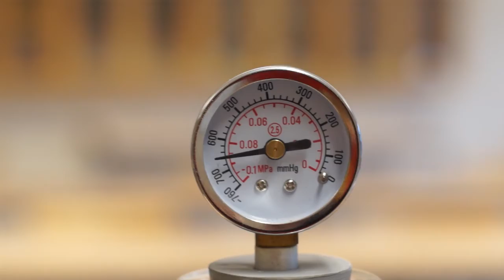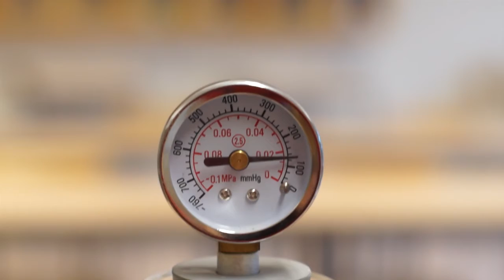koka vatten i vakuum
- Vattnet kokas upp och får svalna några grader. Därefter placeras vattnet i en vakuumkammare.
- När trycket sänks ovanför vattenytan kommer vattnet att börja koka igen.
- Vilken temperatur vattnet kokar på beror alltså på vilket lufttryck du har runt vattnet. Vid havsnivå är det ungefär 100 grader Celsius. Högre upp, t.ex. på ett berg, kokar vattnet mycket tidigare.
- Det innebär att matlagning tar längre tid eftersom maten inte värms på samma sätt som vid havsnivå.